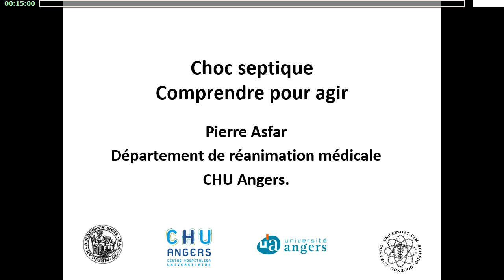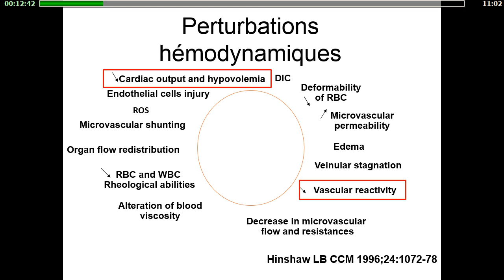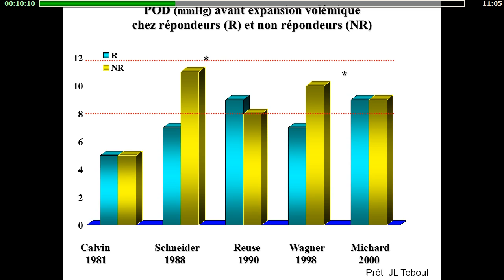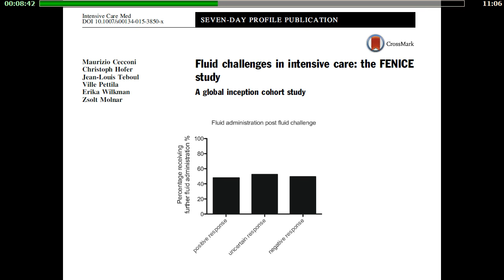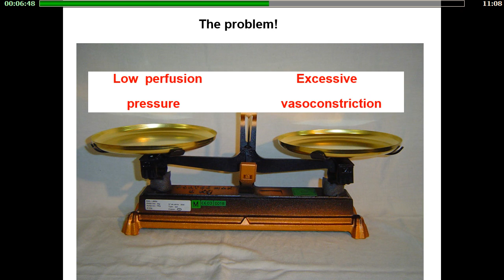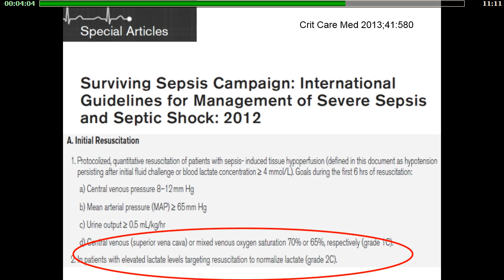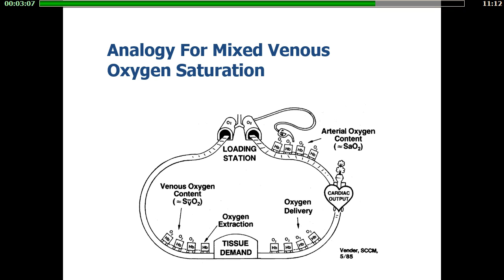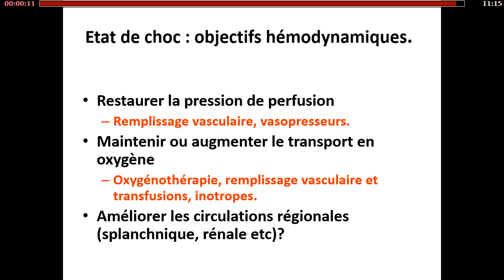Réanimation 2017 - Etats de choc - Comprendre pour agir P. ASFAR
Présentation par P. ASFAR pendant Réanimation 2017, titré "Septique", pendant la session "Etats de choc - Comprendre pour agir".